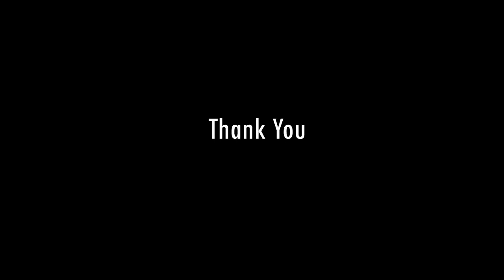Sibanye-Stillwater celebrates World Wildlife Day 2021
Sibanye-Stillwater’s Stillwater and East Boulder Platinum Group Metals (PGM) Operations are located in the Montana Mountain Region, near the Custer Gallatin National Forest in the United States of America. The forest boasts the highest peak in Montana of over 3 900 m and has been identified as one of the most diverse national forests in the country. The forest is home to bighorn sheep, bison and a diverse assemblage of wild trout, among other wildlife. The Stillwater operations have been participating in the conservation monitoring and management for these wildlife resources.

To celebrate World Wildlife 2021 Sibanye-Stillwater is focusing on its efforts to preserve the Bighorn Sheep.